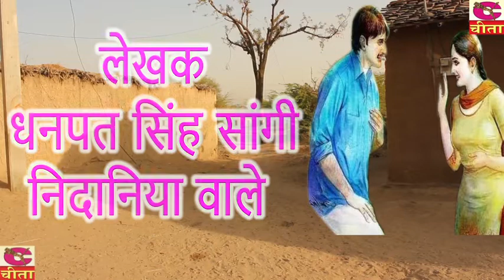सांग लीलो चमन -भाग - 4 ||गायक - रत्न सिंह सांगी चाची नमस्ते ,नमस्ते -नमस्ते || 2019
सांग लीलो चमन -भाग - 4 | Haryanvi Ragni | Rasiya | Cheeta Ragni

Cheeta presents Ragni through the Cheeta Ragni channel  “ सांग लीलो चमन -भाग - 4” a Old Haryanvi 2020. We present to you “ सांग लीलो चमन -भाग - 4 ” Song by Directed by " Ramesh Lal ".

Video credits :
Title :- सांग लीलो चमन -भाग - 4
Singer :-  रत्न सिंह सांगी
Writer :- धनपत सिंह सांगी निदानिया
Album :- सांग लीलो चमन
Music Composition:- Gauri Music & Recording Centre
Editing:-Himanshu
Label :- Cheeta
Digital Work:- Cheeta
Music Label & Copyrights :- Cheeta Cassettes